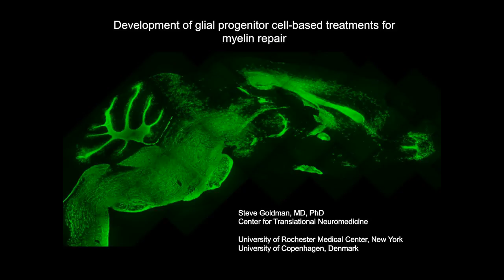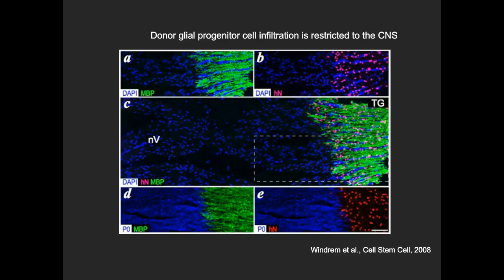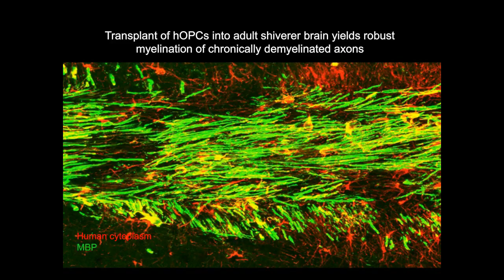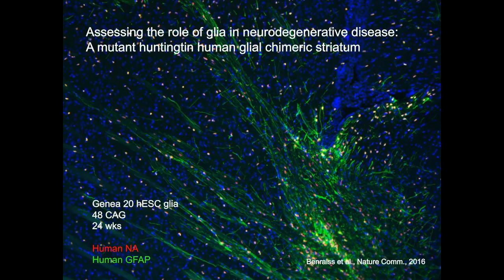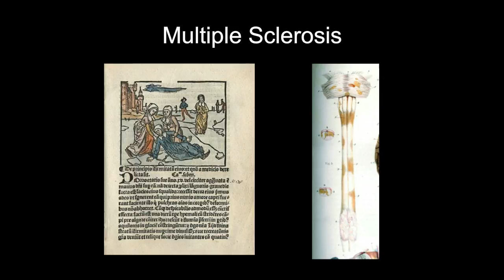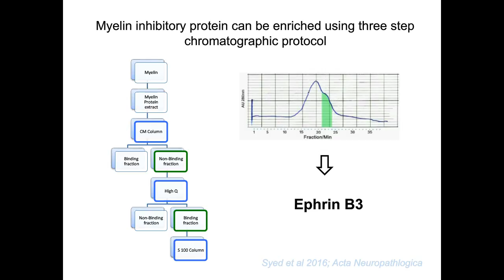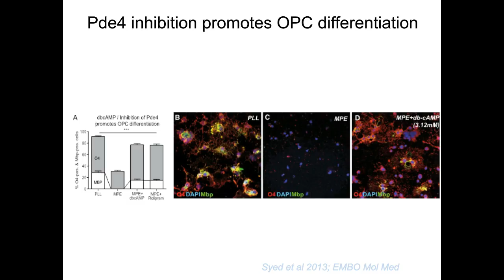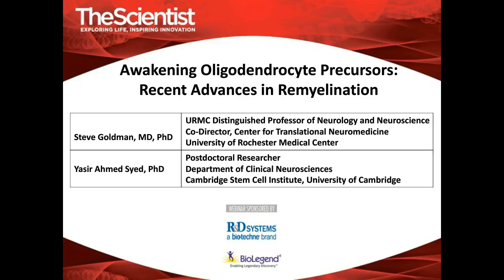Awakening Oligodendrocyte Precursors: Recent Advances in Remyelination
This video, provided by The Scientist, cosponsored by BioLegend, addresses the promotion of remyelination by resident oligodendricyte precursor cells and overcoming demyelination and hypomyelination.